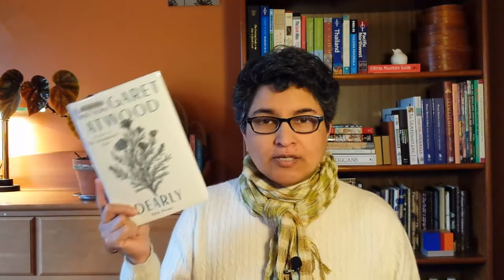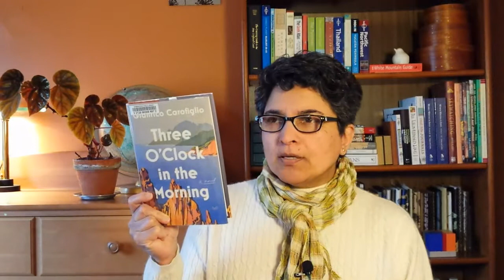TBR Tuesday 17 | Library Book Haul | April 2021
A haul so heavy I could not lift it! Because I clearly don't already have a towering TBR. I don't tend to buy books as I'm a heavy library user. Let's see what's in the library bag this month. So many good books, so little time!

- Displacement: A Conversation with Graphic Novelist Kiku Hughes on Sunday April 25, 2021 at 1:30 pm Eastern Time.

Books Mentioned:
- Dearly by Margaret Atwood
- Lord of the Butterflies by Andrea Gibson
- La Bastarda by Trifonia Melibea Obono;  Lawrence Schimel (translator)
- The Boat by Nam Le
- The Best American Travel Writing 2020 by Jason Wilson & Robert MacFarlane (editors)
- Blue Period, Vol. 1 & 2 by Tsubasa Yamaguchi
- The Challenger Disaster: Tragedy in the Skies by Pranas T. Naujokaitis
- Flamer by Mike Curato
- Sheets by Brenna Thummler
- Patience & Esther: An Edwardian Romance by Sarah Winifred Searle
- Outlawed by Anna North
- Cruel Summer by Ed Brubaker, Sean Phillips, Jacob Phillips
- The Collage Ideas Book by Alannah Moore
- American Utopia by David Byrne (Goodreads Author), Maira Kalman
- Dune: the Graphic Novel, Book 1 by Brian Herbert, adapted by Kevin J. Anderson, Frank Herbert, Raul Allen, Patricia Martín, Bill Sienkiewicz
- The Haunting of Tram Car 015 by P. Djèlí Clark
- Noir: A Collection of Crime Comics by Ed Brubaker, Jeff Lemire, Brian Azzarello, Paul Grist, Joëlle Jones
- The Bone Maker by Sarah Beth Durst
- Three O'Clock in the Morning by Gianrico Carofiglio
- Invisible Differences: A Story of Asperger's, Adulting, and Living a Life in Full Color by Julie Dachez, Mademoiselle Caroline (translator)